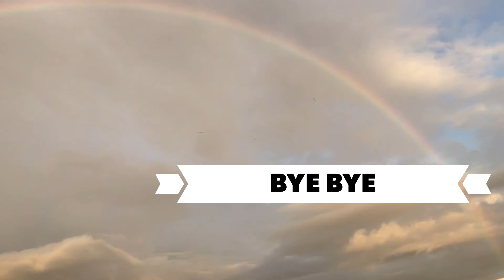ya me subió arbolito a casa Y al final de la tormenta siempre sale un bello Arcoíris .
Día 26 y 27
Hola mi gente hoy amanecemos como ayer mucha lluvia  , también ya me suben al árbol a casa , ponemos la estufa a calentar el piso se a dicho jeje y al final de todo sale un bellísimo arcoíris bien formado , me gustan muchos los arcoíris me dan buena vibra .

Música de YouTube : Biblioteca de Audio

Editor de Vídeo :  Movavi Vídeo Suite 2020